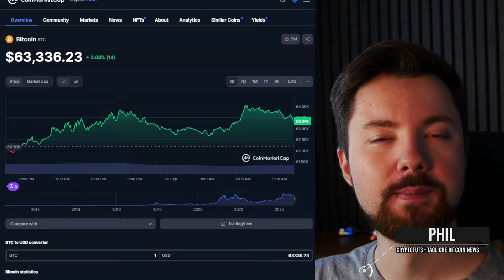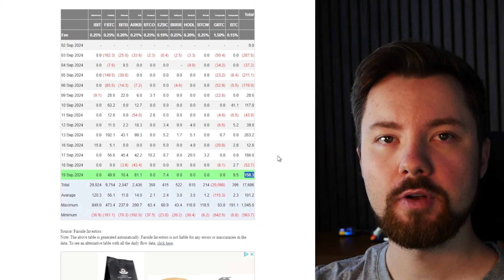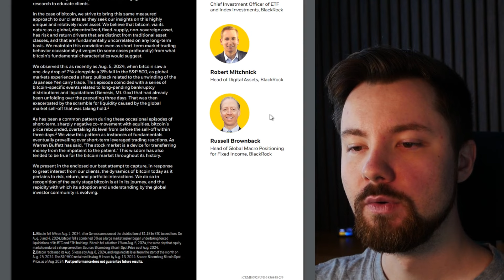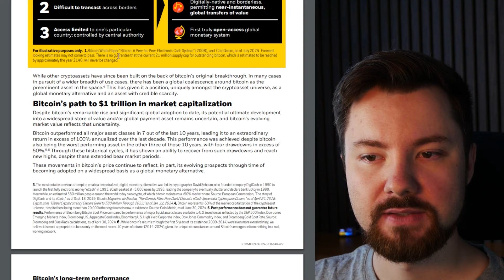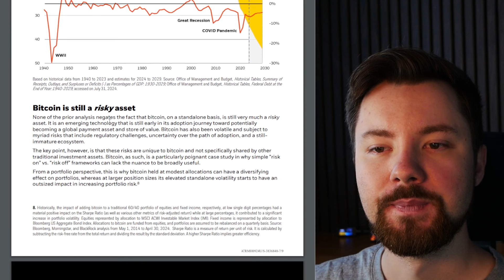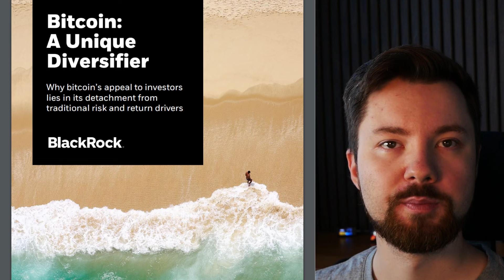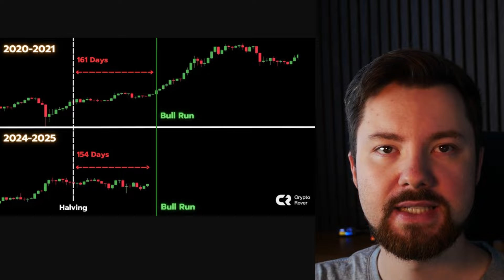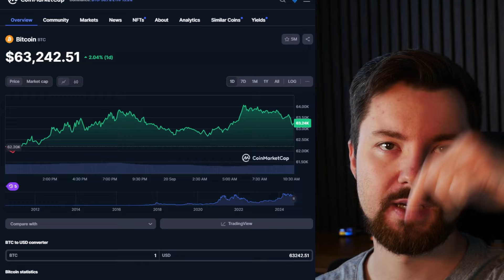Bitcoin - BlackRock sieht es JETZT schon